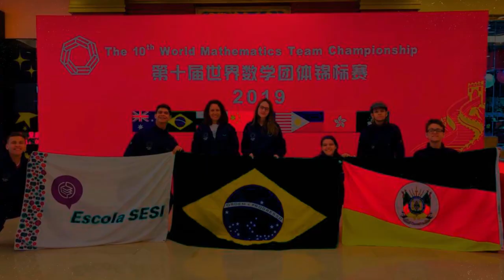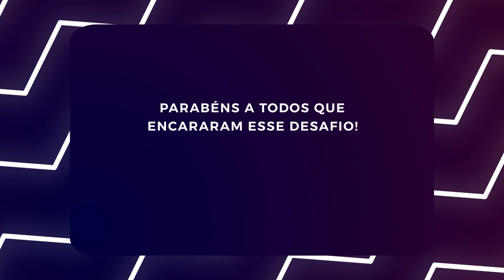WMTC - World Mathematics Team Championship - 2019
Um das maiores olimpíadas de matemática realizada no China.